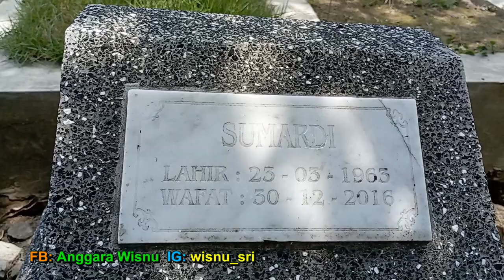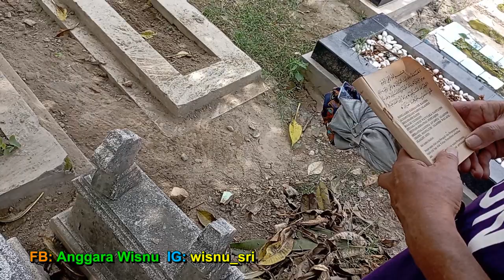Tradisi NYADRAN MAKAM KUNCEN Yogyakarta Sadranan [HD]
Nyadran adalah serangkaian upacara yang dilakukan oleh masyarakat Jawa, terutama Jawa Tengah. Nyadran berasal dari bahasa Sansekerta, sraddha yang artinya keyakinan. Nyadran adalah tradisi pembersihan makam oleh masyarakat Jawa, umumnya di pedesaan. Dalam bahasa Jawa, Nyadran berasal dari kata sadran yang artiya ruwah syakban. Nyadran adalah suatu rangkaian budaya yang berupa pembersihan makam leluhur, tabur bunga, dan puncaknya berupa kenduri selamatan di makam leluhur.